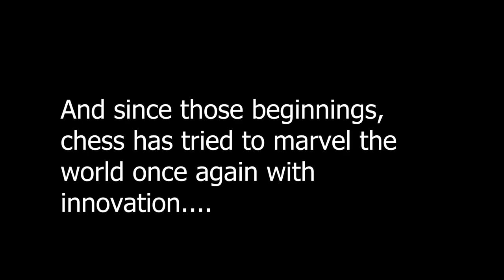FPS Chess: A New Frontier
Ancient battle tactics clash together with modern warfare in the newest usurper to Chess' Iron Throne.